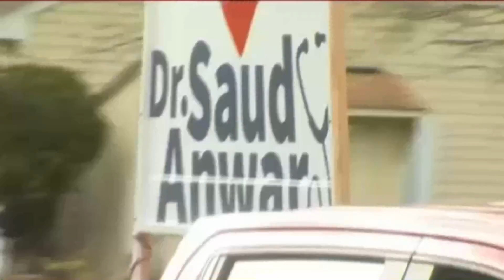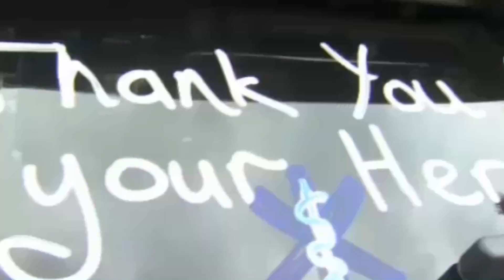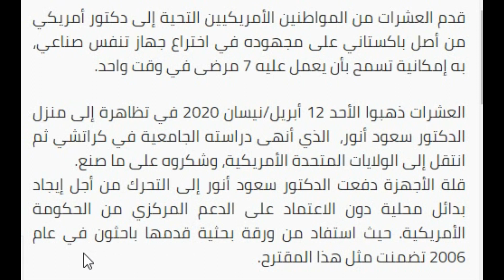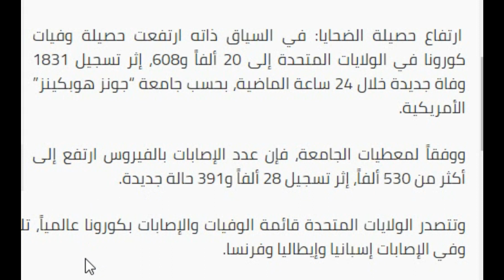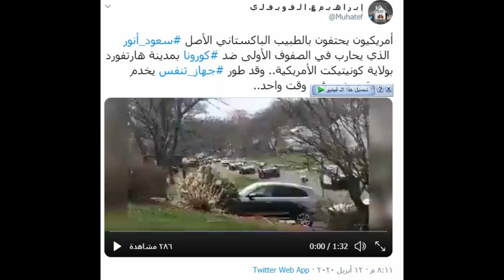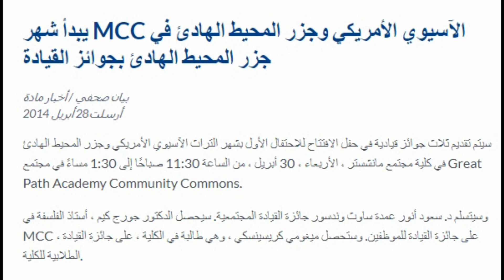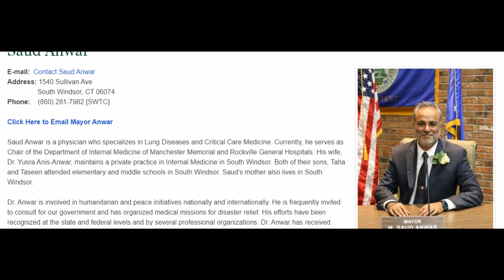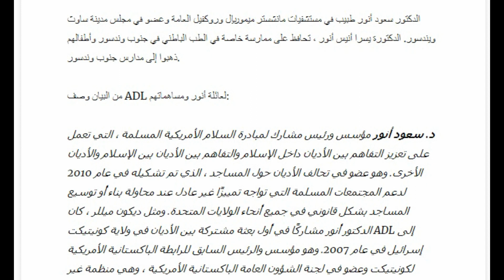مشهد عظيم أمريكيون يشكرون طبيبا مسلما اخترع جهاز تنفس يستخدمه 7 مرضى في آن واحد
قدم العشرات من المواطنين الأمريكيين التحية إلى دكتور أمريكي من أصل باكستاني على مجهوده في اختراع جهاز تنفس صناعي، به إمكانية تسمح بأن يعمل عليه 7 مرضى في وقت واحد.  العشرات ذهبوا الأحد 12 أبريل 2020 في تظاهرة إلى منزل الدكتور سعود أنور، الذي أنهى دراسته الجامعية في كراتشي ثم انتقل إلى الولايات المتحدة الأمريكية، وشكروه على ما صنع. وفق “عربي بوست” فتقرير لموقع connecticutmag الأمريكي قال إن الدكتور سعود أنور، اختصاصي أمراض الرئة وعمل في مستشفيات مانشستر وروكفيل تحرك بعد شكوى حاكم نيويورك أندرو كومو من قلة أجهزة التنفس الصناعي المخصصة لمرضى كورونا في الولاية، حيث قال في تصريح له “نحن نحتاج إلى 30 ألف جهاز، في المقابل أرسلوا لنا 400 جهاز فقط”.
قلة الأجهزة دفعت الدكتور سعود أنور إلى التحرك من أجل إيجاد بدائل محلية دون الاعتماد على الدعم المركزي من الحكومة الأمريكية. حيث استفاد من ورقة بحثية قدمها باحثون في عام 2006 تضمنت مثل هذا المقترح.